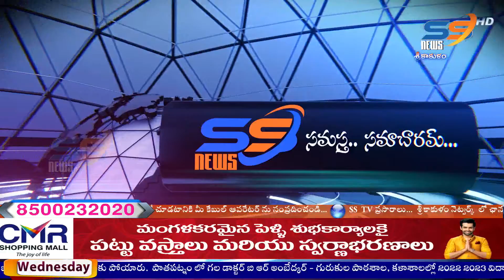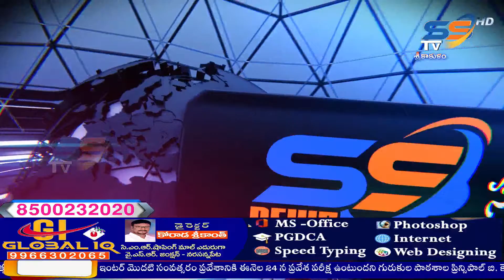20 04 22 SS NEWS NIGHT SRIKAKULAM